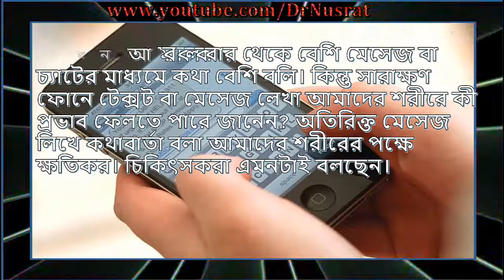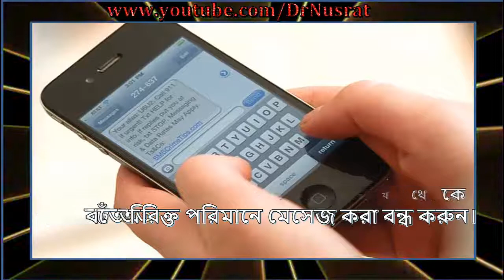ফোনে সারাক্ষণ টেক্সট করলে কী ক্ষতি হয় জানেন